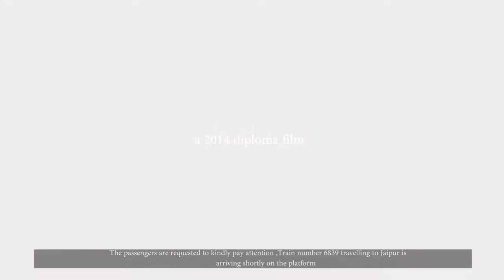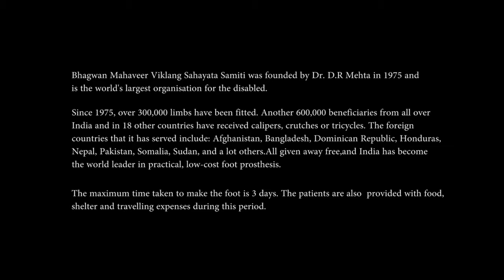the Jaipur foot 1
A film on the prosthetic foot made in Jaipur and given free of cost to the people.